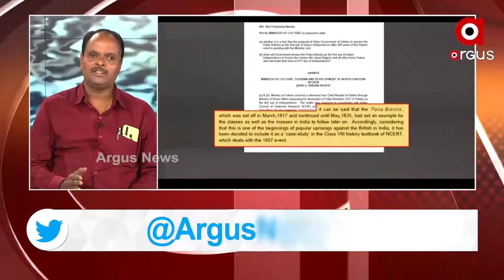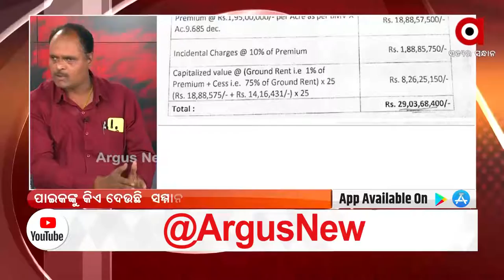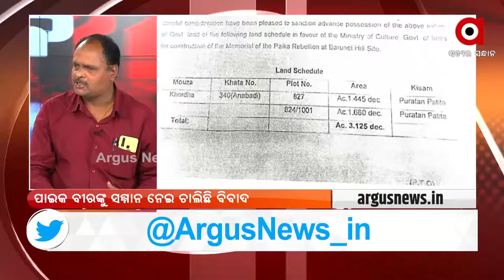ପାଇକ ବିଦ୍ରୋହ ନିଶ୍ଚୟ ଭାରତର ପ୍ରଥମ ସ୍ଵାଧୀନତା ସଂଗ୍ରାମ